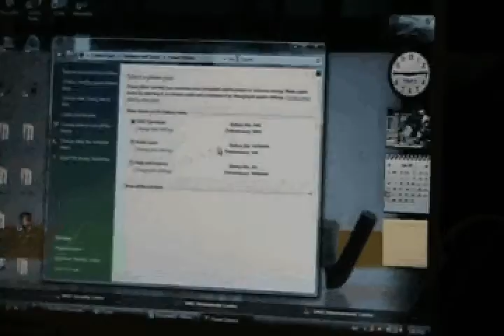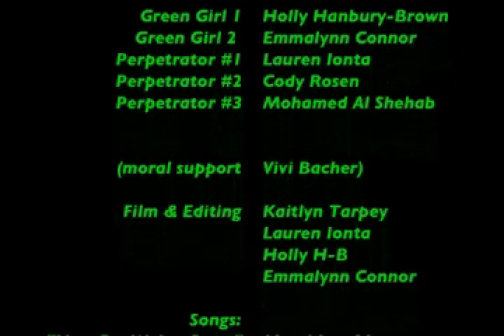LC Green Cup 2008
Loomis Chaffee joins the Green Cup Challenge!